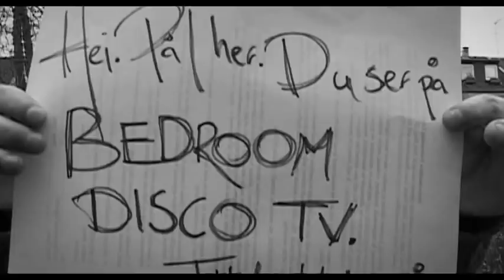Bedroomdisco TV: Moddi - "Krokstav-emne" acoustic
Just a few days from now norwegian singer-songwriter Moddi will return to Germany for a big headlining-tour - no wonder, as he has just released his debut "Floriography" in Germany. In november we already met Moddi @ Kulturkirche Cologne, while he was supporting Angus & Julia Stone - this video of him and two members of his band playing "Krokstav-emne" was the result! Keep connected as we will soon post an acoustic session with Angus & Julia Stone...